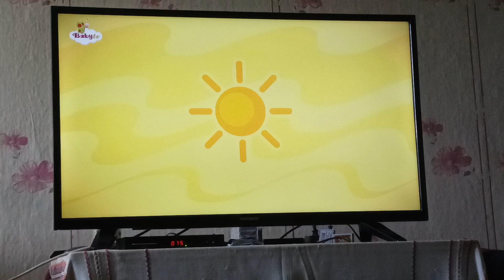2 август 2023 г.